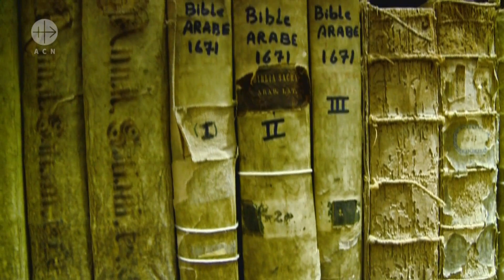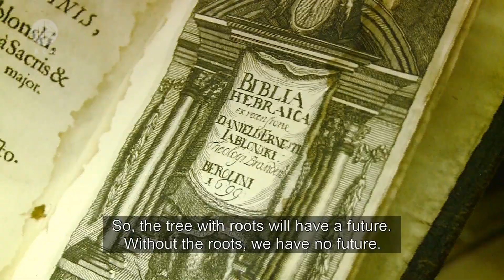Mgrs. Najeeb Michaeel, o.p., Chaldean archbishop of Mosul, Saving Christian Iraquees manuscripts.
Iraq - Ten years on (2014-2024)
Saving ancient manuscripts - Saving history too!

Preserving the ancient documents of Iraq's Christian community, a fundamental action against the attempted genocide of the Islamic State (IS) group. In this video, Mgr Najeeb Michaeel, Dominican and Chaldean Archbishop of Mosul, explains a little bit more about the importance of preserving ancient documents in the history of Iraqi Christians.